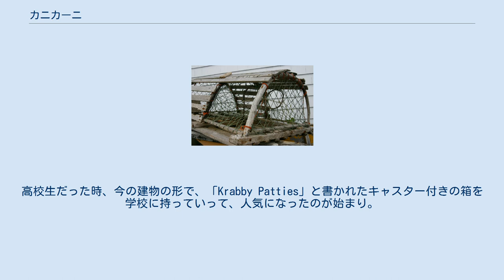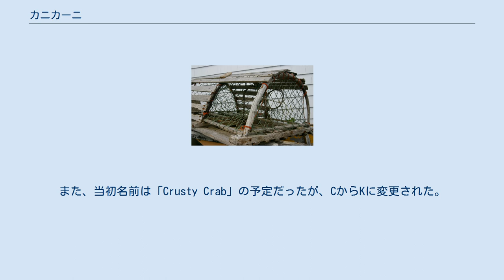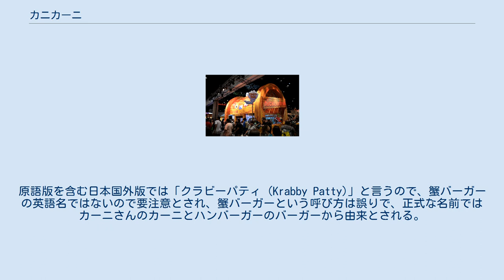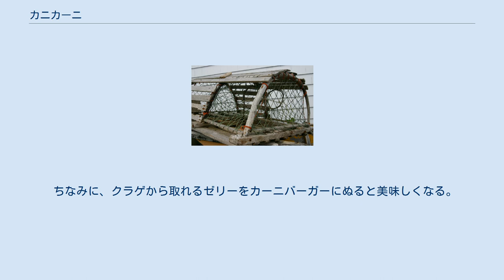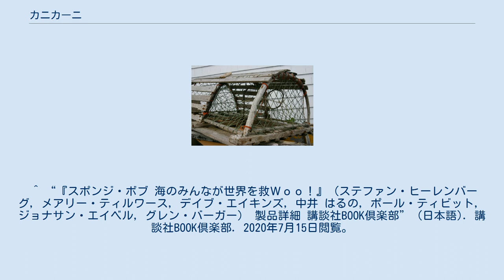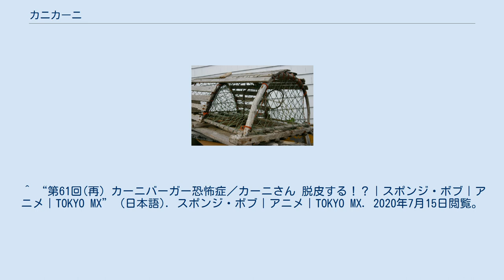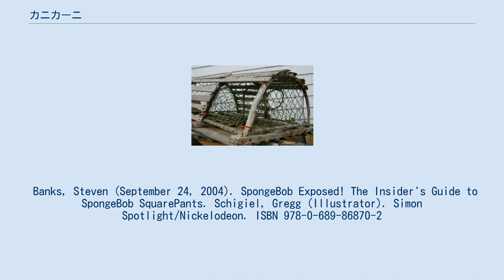カニカーニ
スポンジ・ボブ
カニカーニ (英語: The Krusty Krab)とは、スポンジ・ボブに出てくるレストランである。
 カニカーニ ビキニタウンで一番儲かっている店らしい。
高校生だった時、今の建物の形で、「Krabby Patties」と書かれたキャスター付きの箱を学校に持っていって、人気になったのが始まり。
イカルドがコエカタマリンを飲んで「ケチ（krusty）」という文字でパトリックを攻撃しようとしたが逆に倒されてしまい、その文字が看板にくっついて店が誕生した。
また、店は、老人ホームを改造して造られた。
フライ係はスポンジ・ボブ、レジ係やウェイターはイカルド（最初はフライ係だったが嫌われた）。
たまにパトリックが働いたこともあった。
 従業員は錨のマークのついた帽子をかぶる。
スポンジ・ボブやプランクトンなどによって何度か破壊されているが次の回までには元に戻っている。
カーニの部屋の金庫の中に秘密のレシピが入っている。
一度有名料理評論家のジーン・ホタテが登場した。
スポンジ・ボブが店に遅刻しないようカニカーニに引っ越したことがある。
 夜は営業していないが「深夜の深夜勤務」や「夜のナイトバーガー」などは営業している。
 エピソードによってレギュラーキャラ以外の店員がいて、「おばあちゃんとの約束」ではプランクトンがボス。
また、「僕は店長代理」ではスポンジボブが店長の代理をしていた。
 パール・パフ先生・ラリーなどもここで仕事をしていた。
『スポンジ・ボブの真実』の時点で設立117周年を迎えている。
外見のモチーフはロブスターの罠がモデルになっている。
また、当初名前は「Crusty Crab」の予定だったが、CからKに変更された。
 劇場版1 や「ボクは有名人」ではカニカーニ2号店も登場する。
 キッチン 店内 帆船のハンドルのようなテーブルがある。
 カニカーニの看板メニュー。
レシピは企業秘密で、プランクトンにカーニバーガーの作り方が書かれた秘密のレシピを狙われている。
 カーニと喧嘩別れしたプランクトンがドアを勢いよく閉めた時、偶然、棚の上の食材が落っこちて、お肉に入ったところ、カーニが味見したとき素晴らしく美味しかっため誕生した。
スポンジ・バックが作った「カー二・チリ」という料理が基になっている。
初めて食べた人には中毒性があるらしく、破裂するまで食べるのをやめることができないと言われる（「クセになる味」ではイカルドが一度カーニ―バーガーを好きになり、そうなった）。
代金は、ひとつ1ドル98セントまたは2ドル（劇場版1や『スポンジ・ボブの真実』ではカーニが値段を書き換えている場面がある）。
昔は10セントで売られていた（カーニ曰く「あれは私の暗黒時代」）。
さらに裏レシピ(?)として、カーニバーガーで作ったピザがある。
 作り方は 「毛皮泥棒」によると パティを183秒で焼く ハンバーグパティにスライスチーズ、レタスの葉、トマトの輪切り、キュウリのピクルス、タマネギの薄切り、ケチャップ、マスタード、マヨネーズの8種類の材料である。
地上版で言うチーズバーガー。
 また、日本国外版では「バーガー」ではなく「パティ」と呼ばれているため、ハンバーガーではなくハンバーグと指す。
パティは元々からはフランス語から来ている。
ただし、日本語版では「バーガー」と呼ばれている。
 カーニバーガーの由来は蟹入りのバーガーと言ったものも考えられるが、このシリーズのカーニバーガーには蟹を入れたわけではなく、カーニさんが名付けたバーガーのことである。
原語版を含む日本国外版では「クラビーパティ (Krabby Patty)」と言うので、蟹バーガーの英語名ではないので要注意とされ、蟹バーガーという呼び方は誤りで、正式な名前ではカーニさんのカーニとハンバーガーのバーガーから由来とされる。
なお、スティンキーが作ったハンバーガーはスティンキーバーガーと呼ぶのも同様。
実写版でも料理されている。
 ちなみに、クラゲから取れるゼリーをカーニバーガーにぬると美味しくなる。
 カニカーニのデザインは、ロブスタートラップをもとにして作られた。
 カニカーニのデザインは、ロブスタートラップをもとに考案された。
 カニカーニはもともと、スポンジ・ボブのパイナップルハウスに加え「ショーが何度も繰り返され、ほとんどのアクションが行われる場所」になることを意図していた。
カニカーニは、シリーズ初演「バイト募集中」で初登場し、2018年の時点で80％以上のエピソードに登場している。
 カニカーニは...